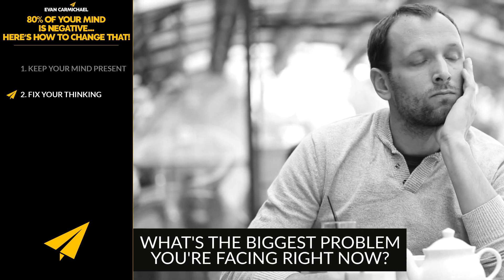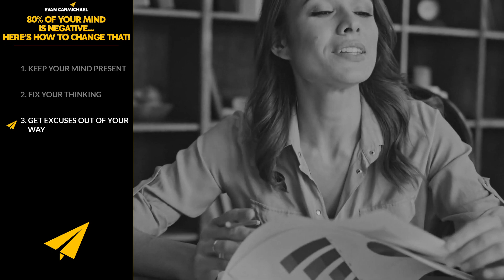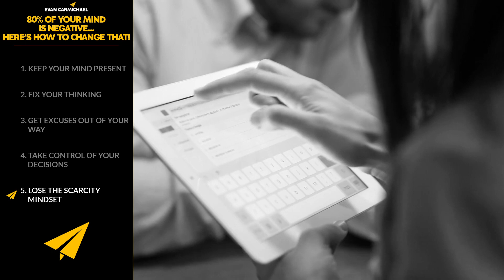80% of Your MIND is NEGATIVE Here's HOW to CHANGE THAT!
In today's video, learn how to change the negative 80% of your mind! You'll get expert advice on how to conquer your own mind.

Much love,
Evan